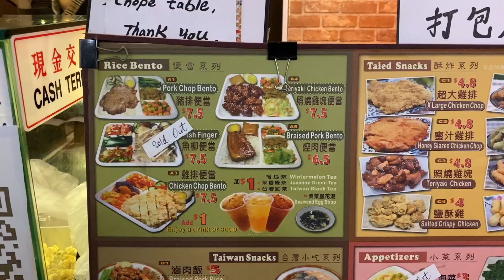尋找新加坡好吃的餐廳｜你家樓下停的不是車🚘是遊艇🛥